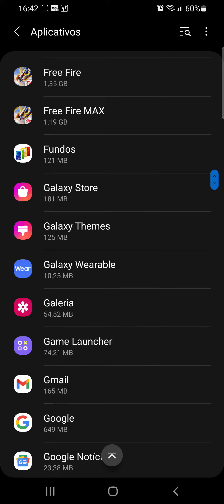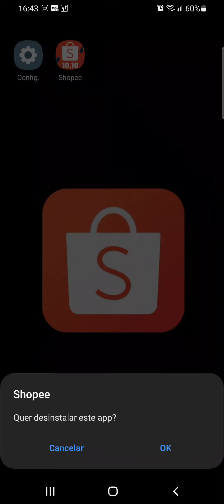Como desinstalar o App SHOPEE do celular SAMSUNG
Veja neste vídeo como tirar o Aplicativo Shopee do celular SAMSUNG A70/ANDROID 11